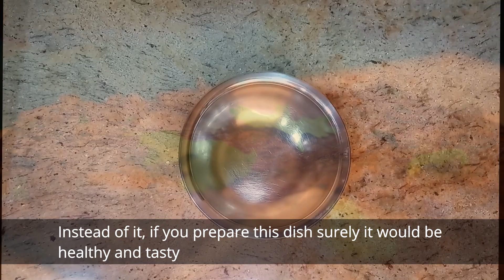Beetroot Diet Roti || பீட்ரூட் டயட் ரொட்டி || Tamil || Sholai's Delight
Ingredients
Wheat flour- ½ cup
Chopped onion- 1 medium sized
Capsicum chopped – ½ medium sized
Curry leaves- 5 chopped
Coriander leaves – chopped- 1.5 tbsp
Chopped ginger- 1 tbsp
Green chilli-sliced- 2
Red chilli powder- 1-tsp (as per your taste)
Salt- 1 tsp (as per your taste)
In a large bowl, add all the above-mentioned ingredients. Mix well with the required amount of water in it and make a thick batter. Please check the instruction is given in the video.
In a hot pan, poure 1.5 laddle of the batter and make a thick round shape. Add oil (Its optional). If one side is cooked, turn it into other side and cook well. If bother sides are cooked, remove it from the pan. Serve it hot and enjoy your diet food.